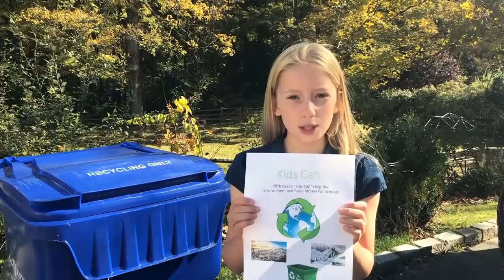CTKG 2018: Madison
Madison is a Connecticut 5th grader from Our Lady of Fatima School in Wilton who ran in a statewide election to be the 2019 Connecticut's Kid Governor®. Her platform was about Recycling.

To learn more about the Connecticut's Kid Governor Program and the Statewide Election, please visit CT.KidGovernor.org.

Connecticut's Kid Governor® is a national award-winning statewide civics program created by the Connecticut Democracy Center (CTDC), formerly the Connecticut Public Affairs Network (CPAN).